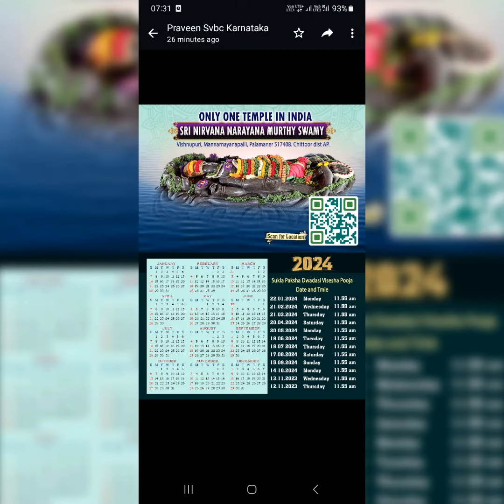4 January 2024